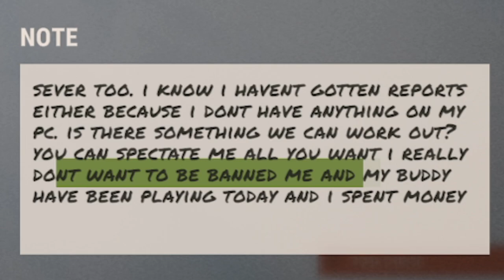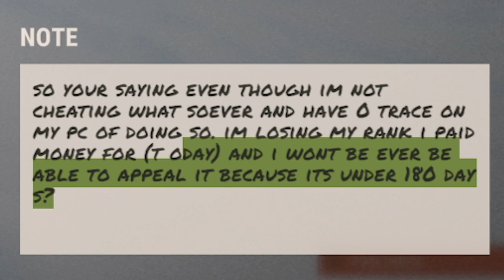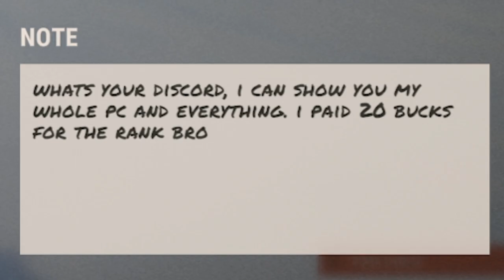The Automatic Flying Shotgun! - Rust Admin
More @ MrGibGibson.live